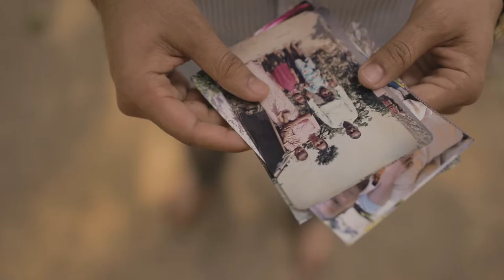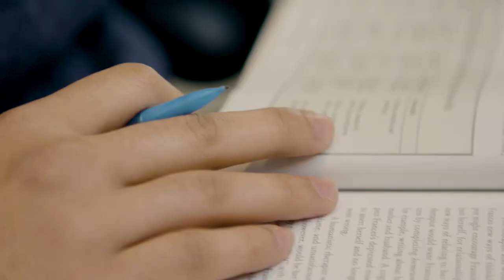Make College Possible: “My American dream is possible now”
This is the story of Yadav Sapkota, a Virginia Western Community College graduate who benefited from the tuition assistance offered by the Community College Access Program. To learn how you can help, go